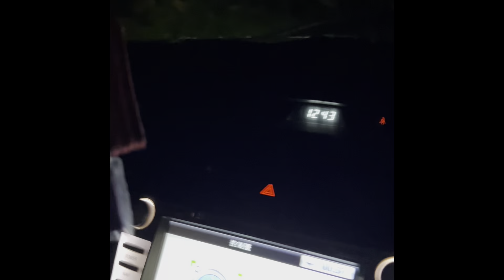2025/9/23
2024/9/25
受不了。媽媽又跟我說她缺米。沒米。叫我買米去給她煮。

我說：我拿1000塊給妳，米店就在妳家後門。不用1分鐘。妳自己去買。

我在半個月前，有帶一小包米給她。怎麼？又煮去拜鬼，拜完倒掉嗎？

不顧子孫。只顧鬼。給我很大的壓力。

理她。我又中邪氣。
要錢。要物。索求無度。

我每個月，私人給她，也將近5000元。
至少也有3000元。
我自己個人生活費，包含吃飯，交通也花不到5000元。

我真想把她殺了。胡做非為。

我真的氣不過。
她手機老是語音信箱，。手機不重要。我真想把她手機停掉。
我還三步五十到淡水菜市場，買菜，買飲食，買回去給她。都貴忪忪。不止給她錢。一次買回去就上1000元。
她也不出門。天被鬼綁住。準備3餐，把鬼當人養。
把她送精神醫療院好嗎。我被她拖下水。會被鬼纏死。我每次去看她一次。我就快病死（鬼吸我陽氣）
去年我們以為，她每月收朝琦7000多元孝順金，她的生活品質可以改善，養老有望，沒有想到，不但不夠用，又有喊缺米，缺菜，缺生活日用品。
為什麼不去找你們討？
我都快發瘋。我沒有在賺錢。我沒有收入來源。我沒有月退可領。我沒有兒女孝養。我沒房子。我一無所有，但我儘量在滿足母親。孝順是本分事。
她連看醫生也找我拿錢。你們都死了嗎？
以上這是我的雜雜念。
對不起。
可愛小檸檬，匆變成大檸檬(檸檬)
真想抱一下
她要錢，要人家送去她家給她。她不能出門。有事。要顧厝。不然鄰居會來偷。
有友孝，理媽媽的人，都是身體不好。我大姐夫的孝順，結果大病開刀，阿楨身體不好。
只有阿娥，離的很遠，沒受拖累，身體越來越好。
庶熊怕的不敢多待在家裡天，會被煞衰。根本媽媽就鬼迷心竅、不聽勸說。
她只要物，只要錢，東西放著，就叫你回去，然後一袋垃圾，拜過的，叫你拿去垃圾桶丟。
我一直做沒有智慧的事。都憐她無依無靠。幫她丟不要的垃圾。很重，我知道裡面都是拜到臭掉的食物。
因為不幫她丟垃圾。生一屋子的老鼠，蚊子好多，很不衛生。
人家老了是在帶孫。她是在顧鬼。比她生命重要。
所以，請阿楨別再一直說我「尚不孝」。
感謝，泰山二姐夫，把我家的喬二姐，帶去台南東山，遠走高飛。保護，照顧著整欉好好的。
我打開燈。她又關掉。誰要去看她。
暗暗怎麼看東西
我花了1000元，買菜回去給她。還要跟她為了開燈起衝突。
看她臭面。
我開燈，她不歡喜。怕見光。已經是跟鬼一樣。不是我們人的世界。
看到燈一亮。跑去躲在廚房不出來。廚房是暗的。
我拿500元給她。叫她去買米給我看。我要看到確實有買米回來。
媽媽的手機，她是按到飛機(飛機)模式。所以進入語音信箱。我教她以後把飛🛫機反白。
9月5星至9月24日
黃琇珠就給媽媽5600元生活費用。

（不包含基金，也不包含寄放阿楨那）
她都不知道人家痛在那裡。還嫌炸雞腿不好吃。是昨天的。咬下去沒有汁。

說她比甲意呷雞翅